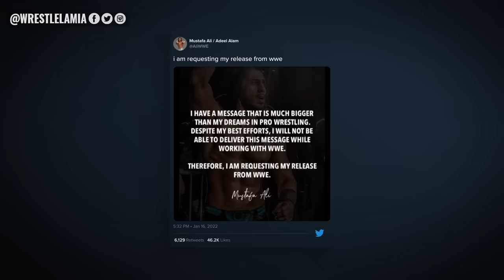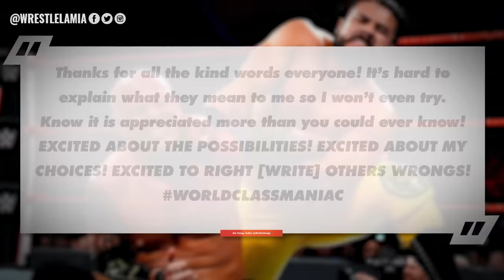10 Times WWE Foolishly Turned Great Wrestlers Into Jobbers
From WWE Champion to Jobber

Topics Discussed In this Video:

1. 10 Times WWE Foolishly Turned Great Talent Into Jobbers
2. 10 WWE Wrestlers Who Went From Champion to Jobber
3. Top WWE Wrestlers Who Are Now Jobbers In 2023
4. Huge Superstars WWE Have Turned Into Jobbers
5. Wrestlelamia